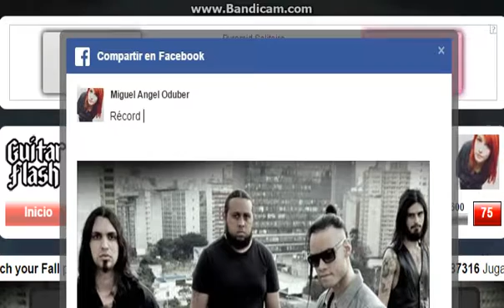Catch your Fall por Andragonia Récord Díficil/Hard (29,639)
Solo una al max

Path : 3-4-2-2